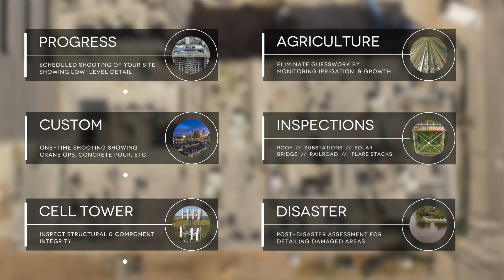2017 AeroPhoto Drone Demo Reel